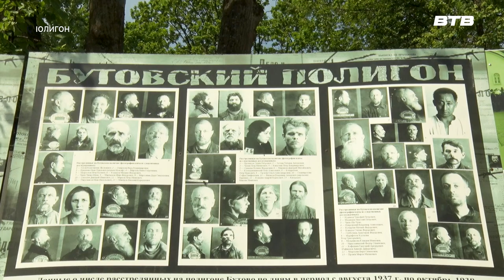БОЖЕСТВЕННАЯ ЛИТУРГИЯ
В день памяти новомучеников на Бутовском полигоне состоялась Божественная литургия под открытым небом, посвящённая жертвам массового расстрела. Богослужение совершил Митрополит Крутицкий и Коломенский Павел. Все подробности в сюжете нашего корреспондента Юлии Стафёровой